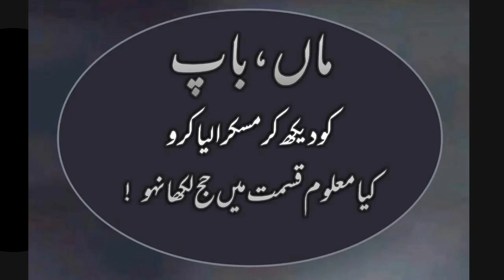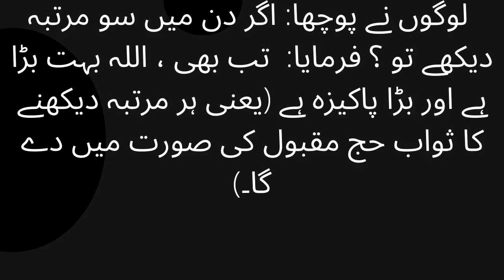Hajj in Free